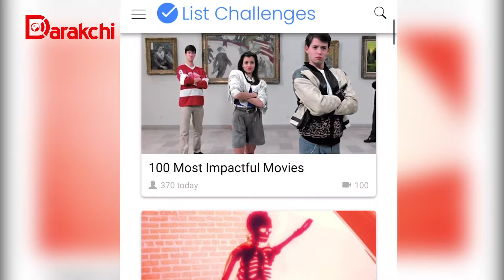DUNYO GO’ZALLARI HOZIR QANDAY KO’RINISHDA?